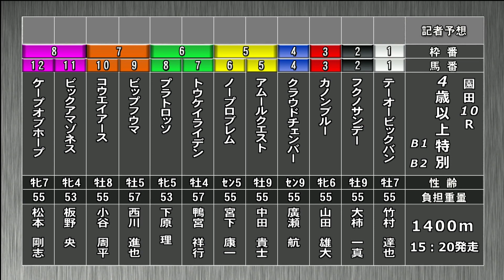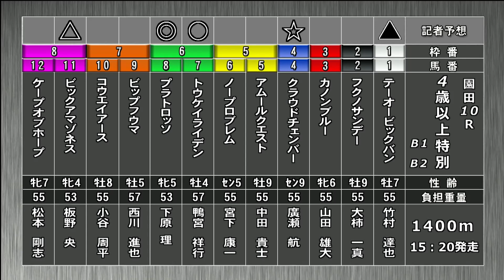そのだけいばレース展望（1月4日分）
1月4日（木）の「そのだけいばレース展望」です。進行は竹之上次男アナウンサー、解説は池永博省記者（日刊スポーツ）。メインレース「初春特別」を中心にお届けします。